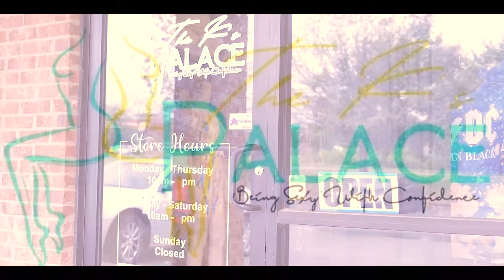The K's Palace!!! Set Up Done By Penn Family Home Improvements!!!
🚨🚨Here at P.F.H.I.🚨🚨 We strive to complete every Project to Perfection. We are your "One Stop Shop". Covering "EVERYTHING"  from  ▪️Plumbing ▪️Framing ▪️Electrical ▪️Drywall ▪️Paints ▪️Decks▪️Privacy Fences You Name It. So whenever you are in need of Home Improvements Don't Hesitate to Call P.F.H.I. The Number 1 Contractors In The 🌏❗. Also Providing "Do It Yourself"  & "How to Videos" to Educate our Subscribers on Our Craft. Product Reviews on tools and materials used in our specialized field as well. As a company we are big on Motivation & Commitment so we will share Positive Messages as we Grow Into Our Role As The #1 Contractors In The World!